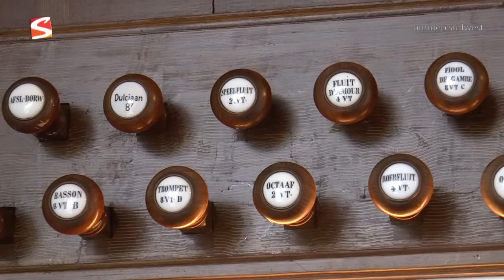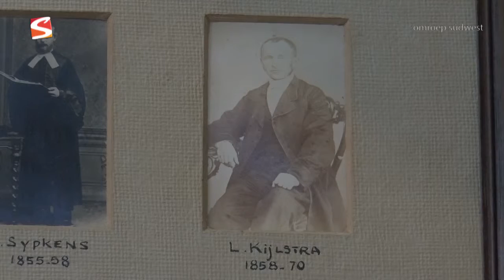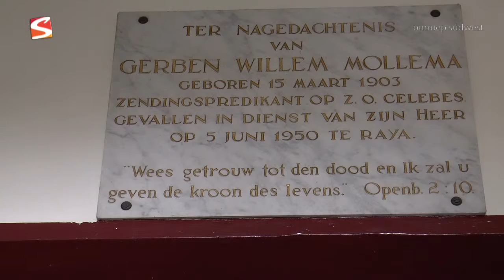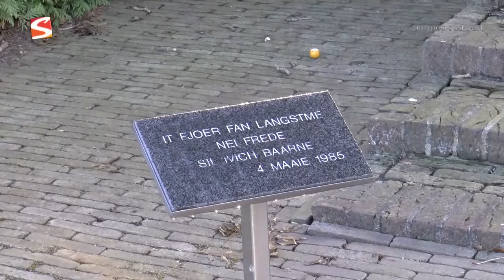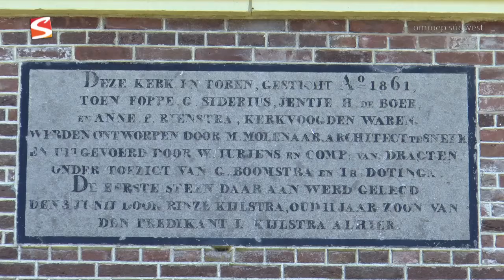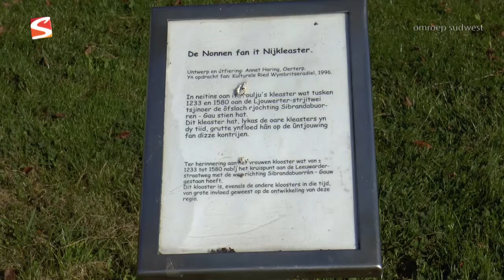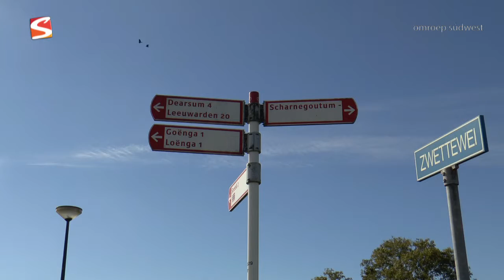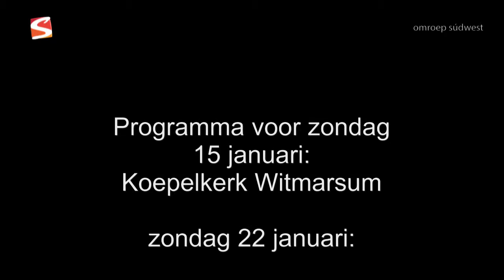Orgels in beeld Scharnegoutum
Piet Sprik zijn programma over de orgels in diverse kerken in de gemeente Sudwest-Frysân